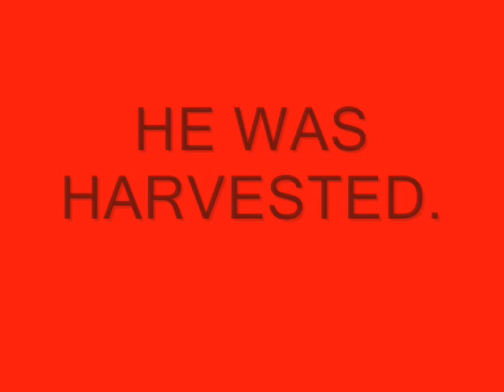The House Of The Scorpion - Movie Trailer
Fan-Created by Jonny , Cassidy and Abi

Song - Bloody Mary - Lady GaGa. All clips from other movies / music videos / etc are used for personal use only.